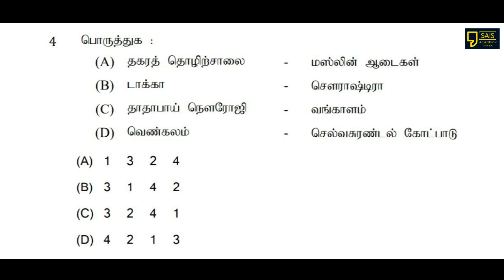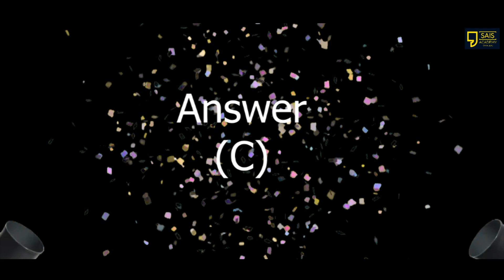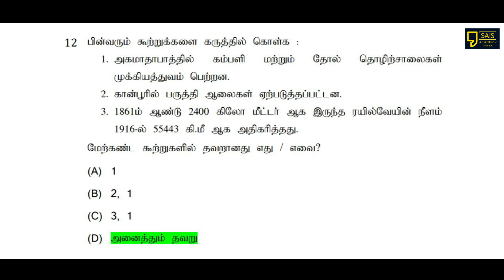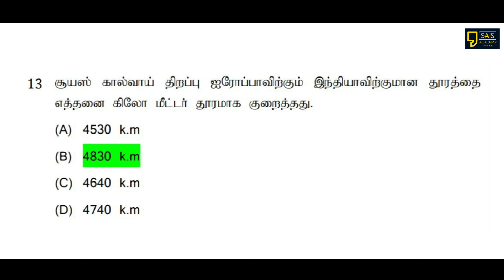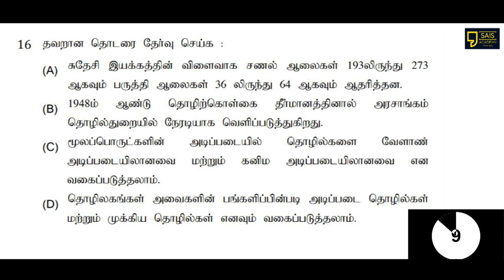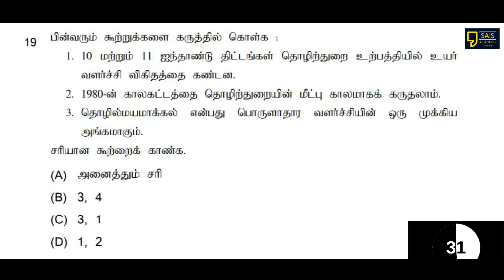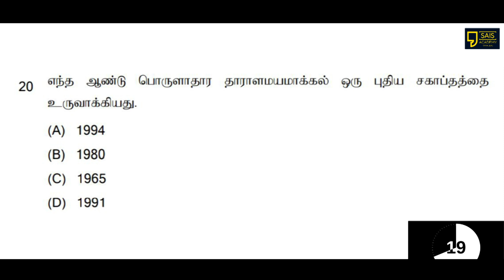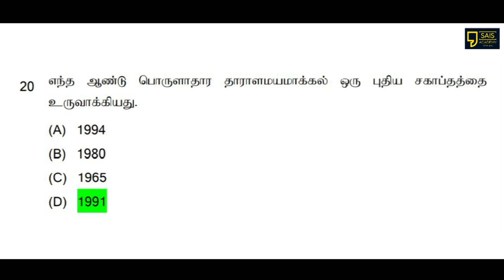GK live Test | Ep-14 | இந்தியாவில் தொழிலக வளர்ச்சி | Sais Academy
Book Order Number : 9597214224  (Books Need Contact)